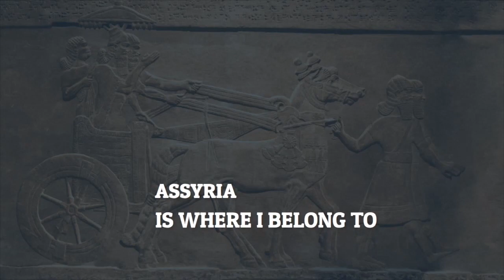A trip to Assyria with Sabrina Sarkis (with English subtitles)